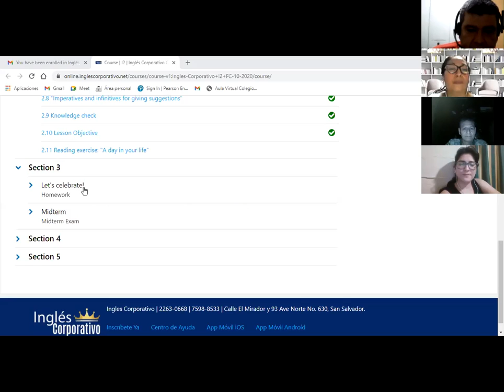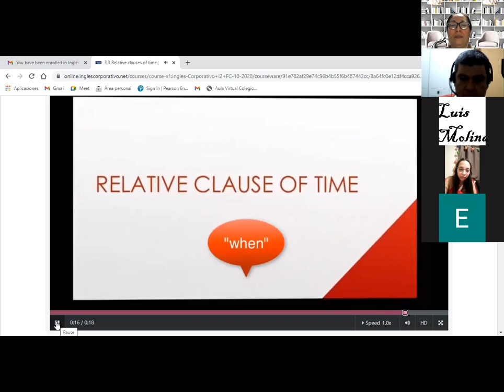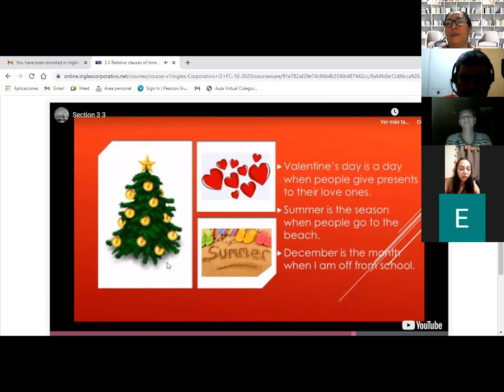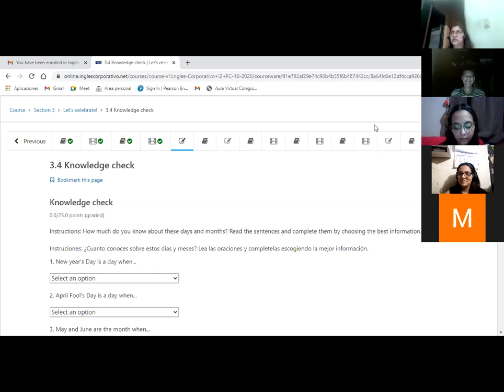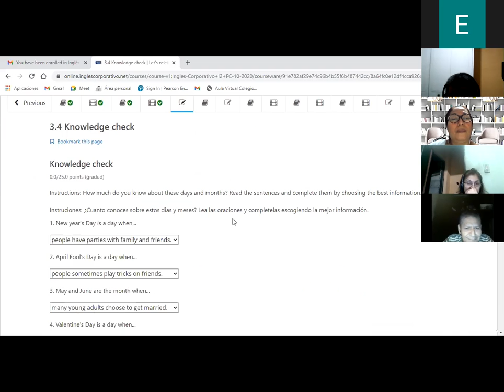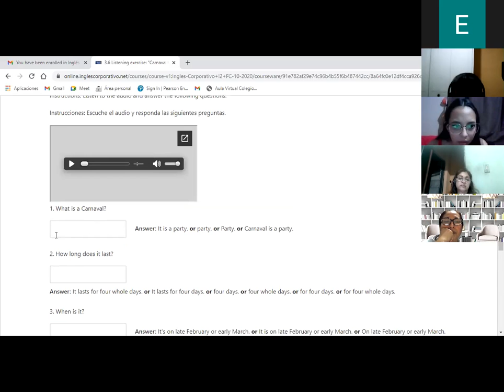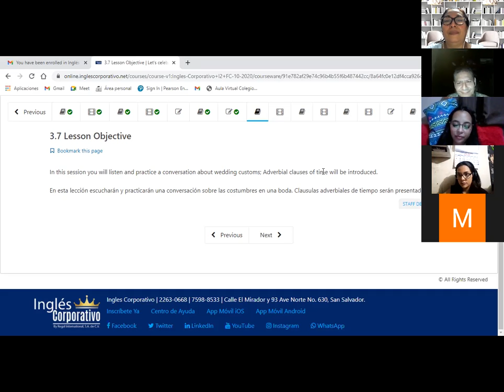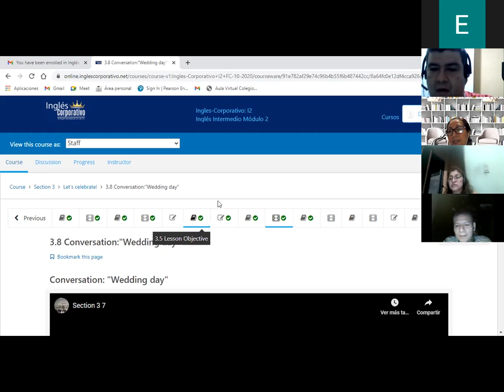Ingles Corporativo-Day 12